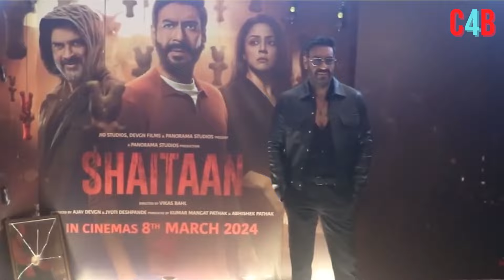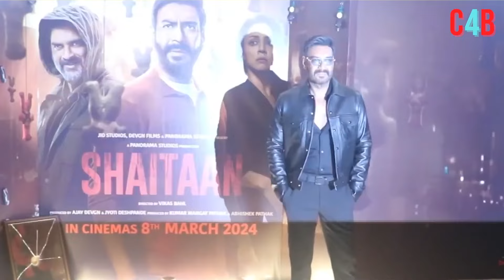6 highest grossing ghost movies, Ajay Devgan's Shaitaan is on this number !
6 most earning horror films of Bollywood You Should Watch this